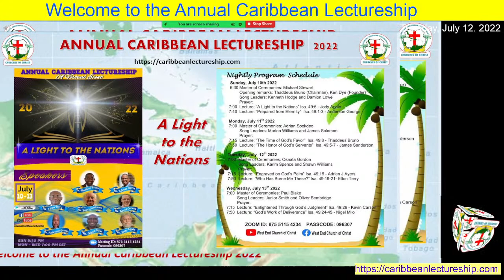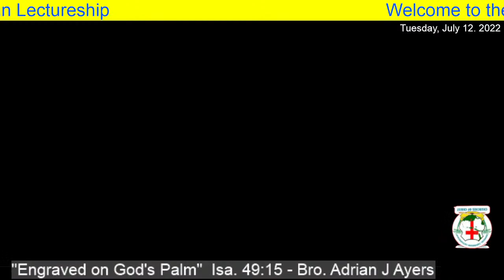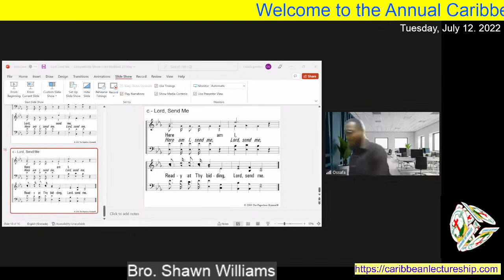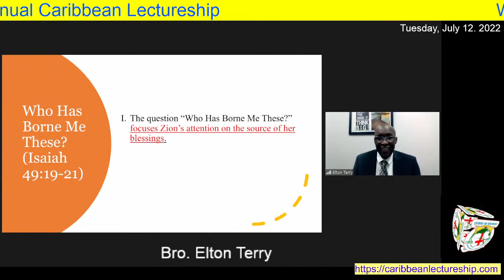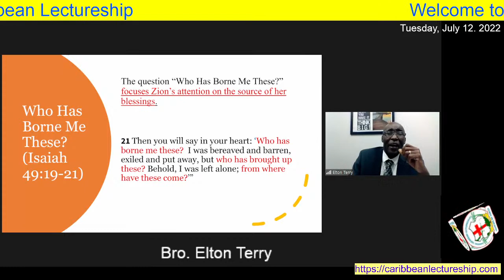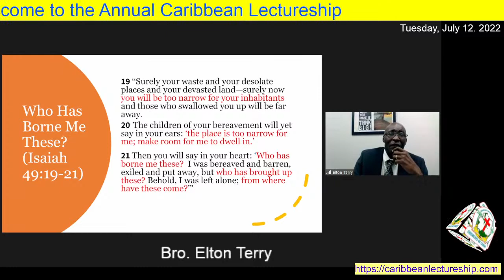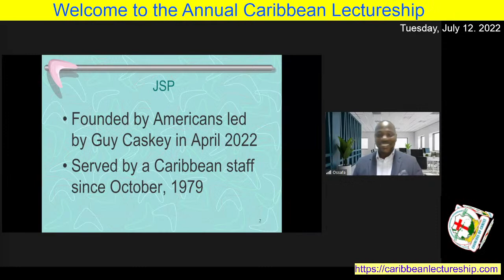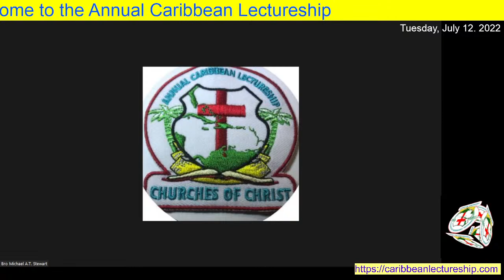Annual Caribbean Lectureship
"A Light to the Nations" Day 3, Tuesday 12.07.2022